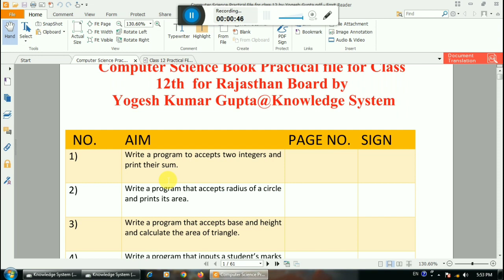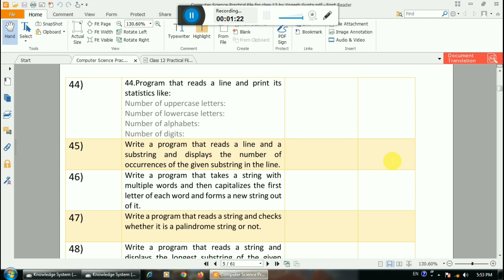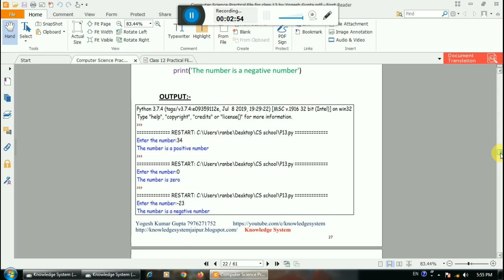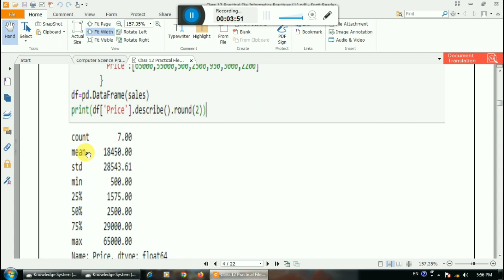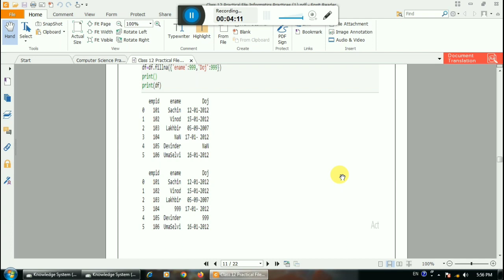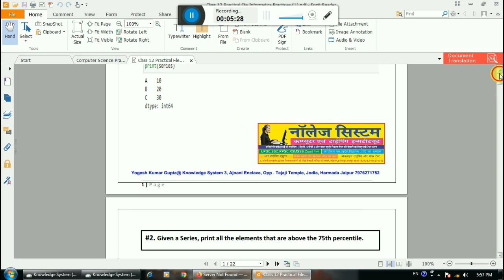How to make Practical File Class 12 Computer Science & Informatics Practices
pdf available for all